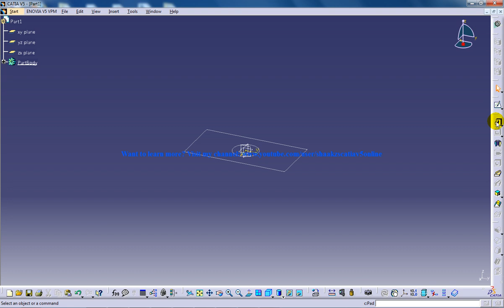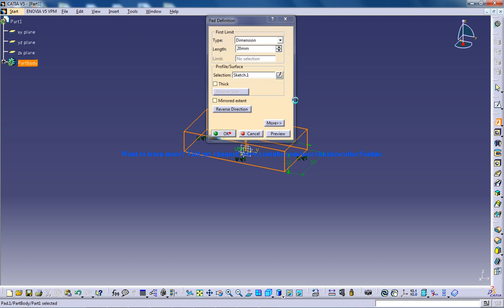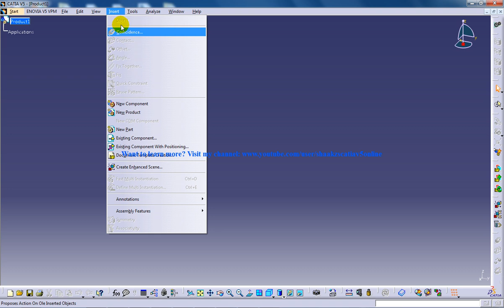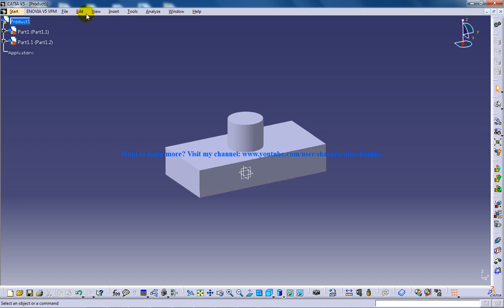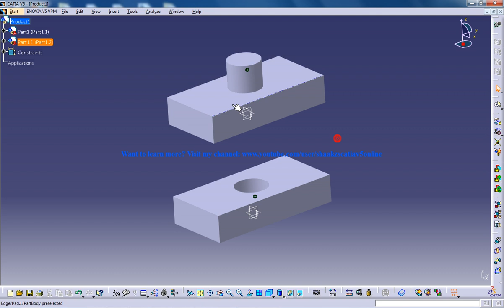Catia V5 Tutorials|Assembly Design|Bottom Up Approach